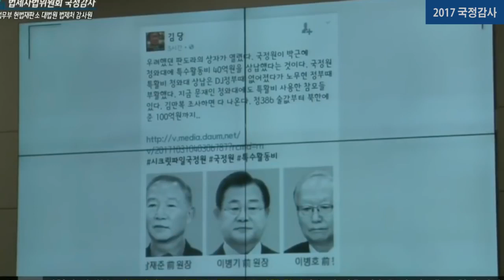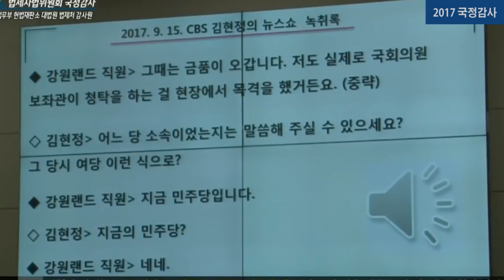[이 사실은 전 국민이 알야야 합니다] ① 노무현 국정원 특활비 100억원 북한에 ② 적폐 끝판왕 문준용